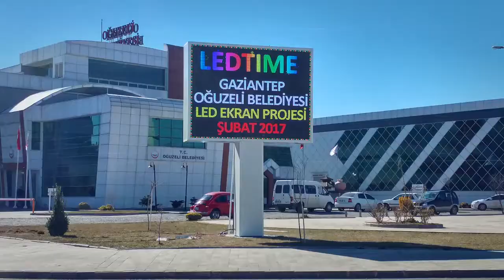Bekleme Salonu Ledtime